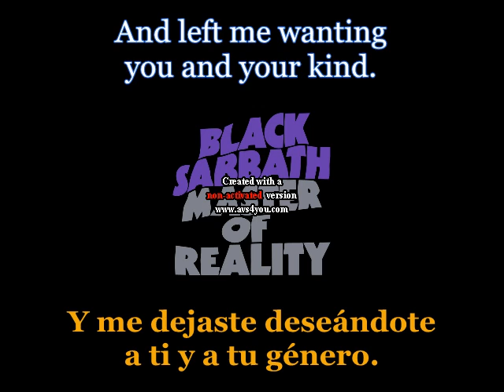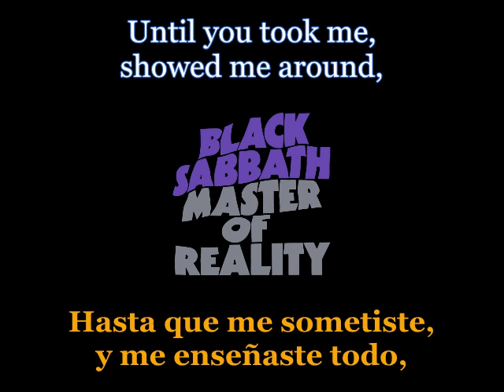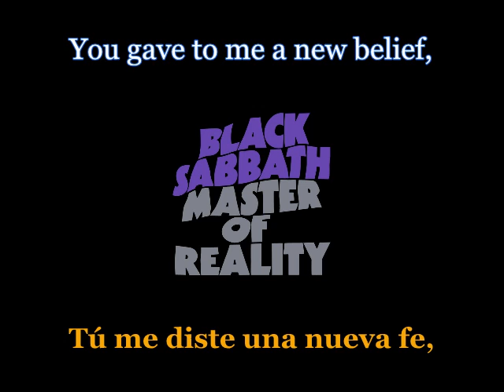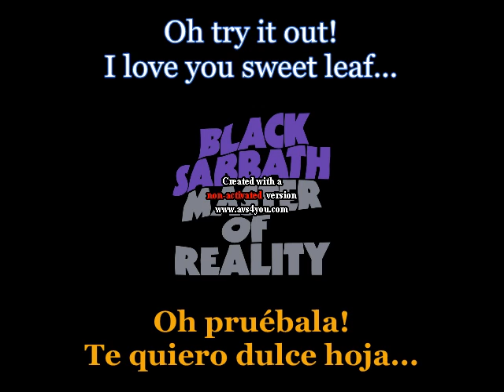Black Sabbath - Sweet Leaf - 01 - Lyrics / Subtitulos en español (Nwobhm) Traducida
Artist: Black Sabbath
Track: Sweet Leaf
Album: Master Of Reality
Year: 1971